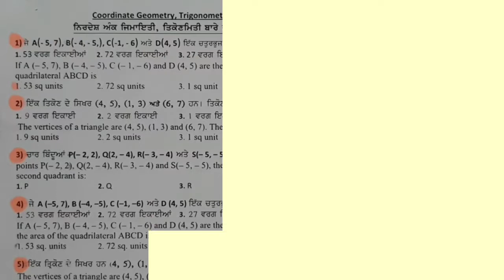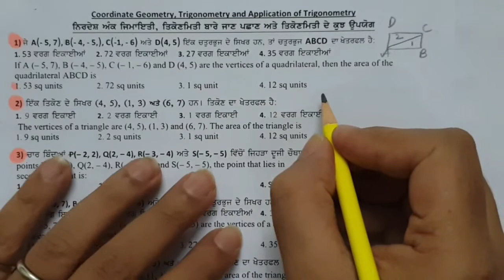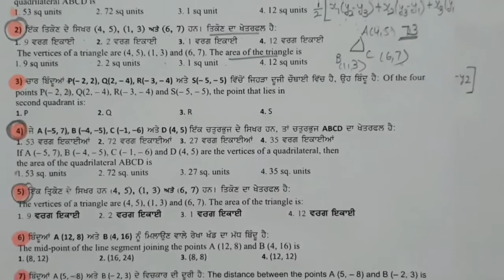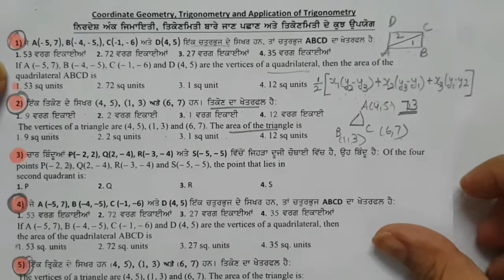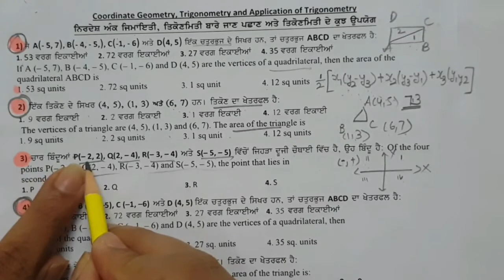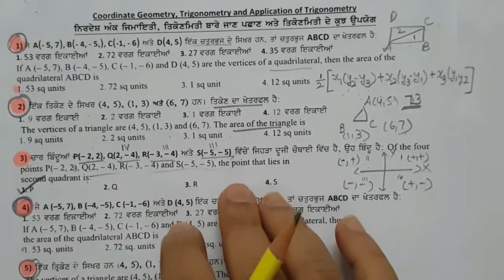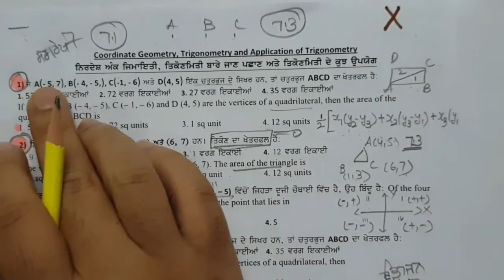Math 10th - Unit 7 - Coordinate Geometry / ਨਿਰਦੇਸ਼ ਅੰਕ ਜਿਮਾਇਤੀ - PAS ਦੀ ਤਿਆਰੀ - mcqs in both mediums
Links for PAS ਦੀ ਤਿਆਰੀ

Inderpreet Kaur
Ordinary Teacher